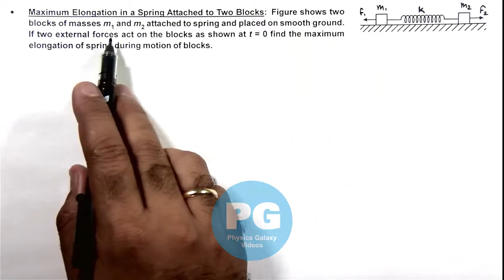Adv Illustrations – Maximum Elongation in a Spring Attached to Two Blocks | WEP #24 for JEE Adv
Questions asked in JEE Advanced are based on critical thought processes rather than direct application of concepts. For preparation of JEE Advanced, students have to focus on problems based on multi concept applications.

Ashish Arora Sir has taken up a case of Maximum Elongation in a Spring Attached to Two Blocks which is important for select in IIT. Work Energy Power is chapter 6 of Class 11 NCERT and is crucial in JEE preparation.  These advanced illustrations cover all formulas and relevant solved examples from Work Energy Power and are useful for making notes for IIT JEE preparation.